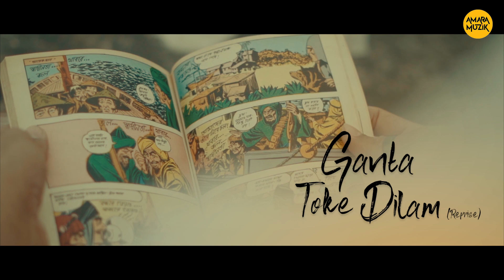Ganta Toke Dilam (Reprise) | Teaser | গানটা তোকে দিলাম (রিপ্রাইস) | Argha Banerjee | Amara Muzik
প্রথম ভালোবাসার মিষ্টি স্মৃতিতে ভরা এক গান... "গানটা তোকে দিলাম"। দেখুন তার এক ঝলক। Watch the teaser of Ganta Toke Dilam Reprise, a song that captures the beauty of young love. Amara Muzik is the official music label of this romantic track.

Credits:
Song - Ganta Toke Dilam (Reprise)
Singer: Argha Banerjee
Lyrics & Composition: Argha Banerjee
Cast: Emon Mukherjee & Trishita Ghoshal
Director: Souradipto Maity
Producer: Argha Banerjee

To set the song as your caller tune :
Vodafone - Dial 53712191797, 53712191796, or 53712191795
Idea - Dial 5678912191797, 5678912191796, or 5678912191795
Bsnl - SMS BT 12191797, 12191796, or 12191795 to 56700